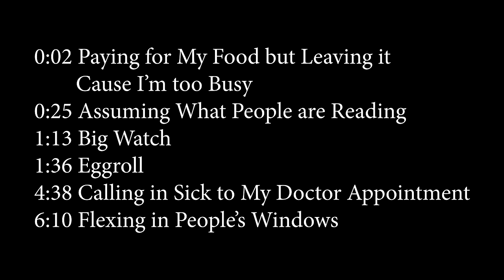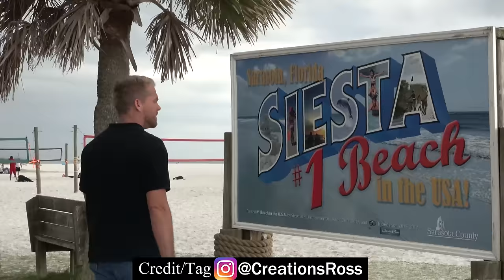Calling in Sick to My Doctor Appointment